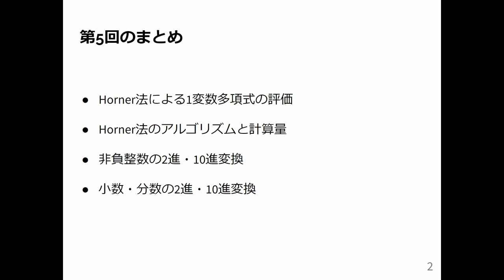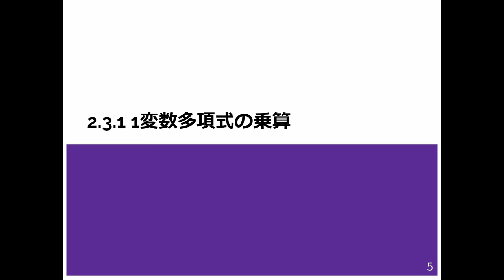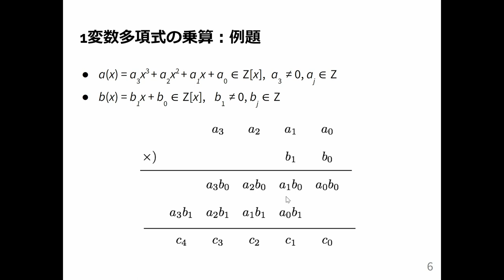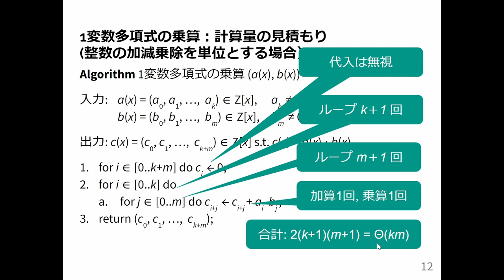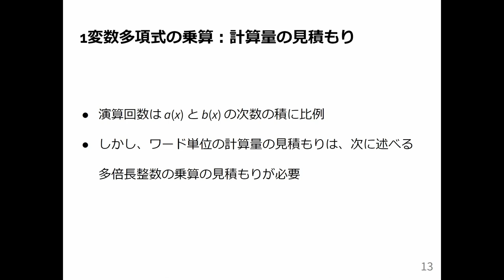計算機数学 I 2023 (6-1) 1変数多項式の乗算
1変数多項式の乗算．